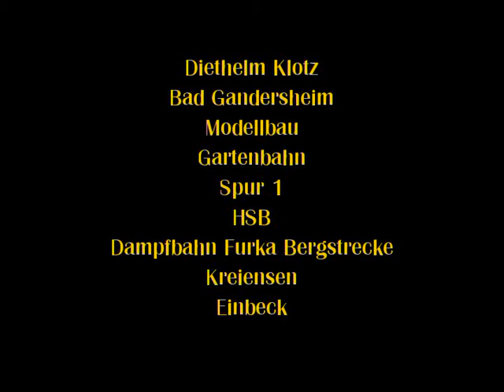Modellbau Waldbahn + Rhätische Diethelm Klotz Bad Gandersheim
Auf diesem Kanal zeige ich die Stadt Bad Gandersheim, die Sammlung der Foto-, Kino-, Schmalfilmgeräte im Museum der Stadt Bad Gandersheim, aber auch private Reise- und Eisenbahnfilme. Gute Unterhaltung wünscht Diethelm Klotz.